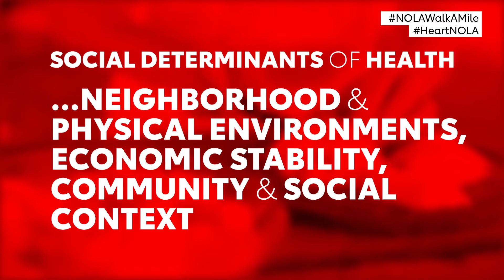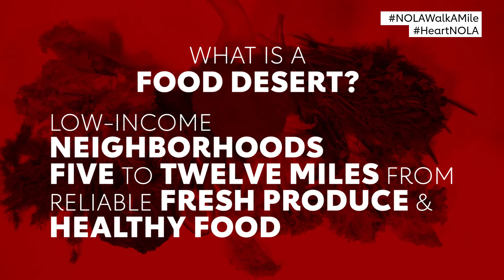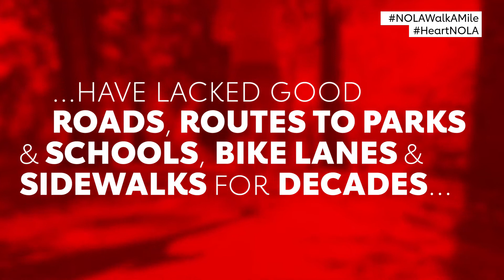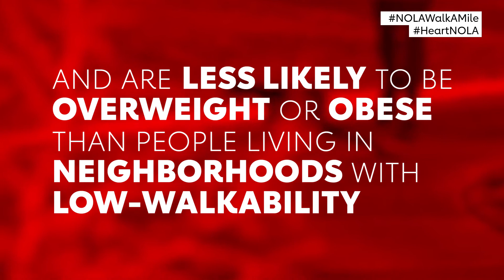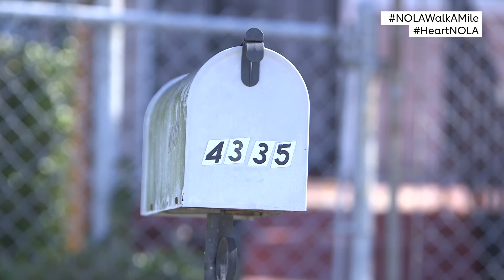Why unhealthy food in New Orleans will cause some to die | By BAMM for American Heart Association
People in some New Orleans neighborhoods are 5x more likely to die of heart disease than residents in a neighboring zip code, due to unhealthy foods, according to the American Heart Association.  This is because there is a severe lack of large grocery stores with fresh, healthy food options.  These are known as food deserts.

Food insecurity and lack of access to fresh and healthy food, as well as access to opportunities for easy mobility, is an overwhelming problem throughout the Greater New Orleans area; and the American Heart Association is working to eliminate this.

The American Heart Association hired BAMM Communications to produce this video.